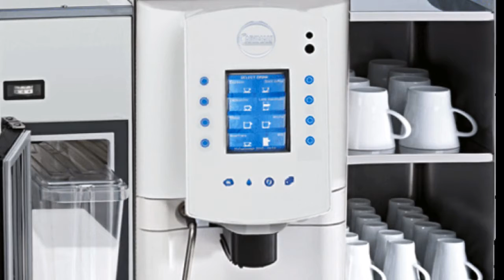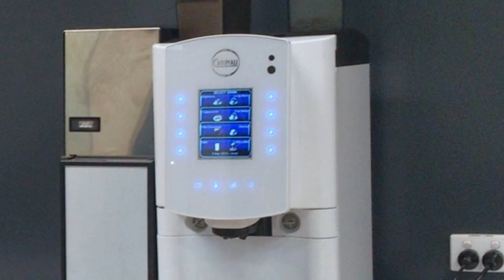Office Coffee Machines with Grinder UK